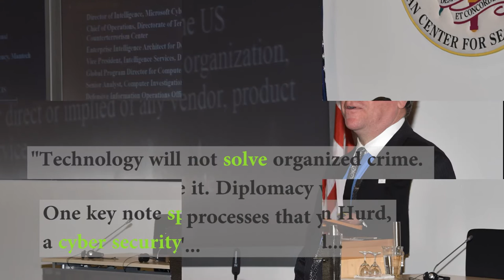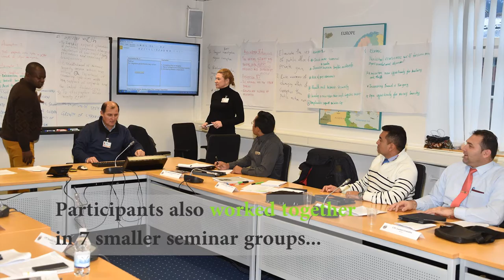The Marshall Center Transnational Organized Crime Fighting Network.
We have our own crime fighting network taking on transnational organized crime.  See how we put together our team of crime fighters whose powers are trust, friendship and a common goal.